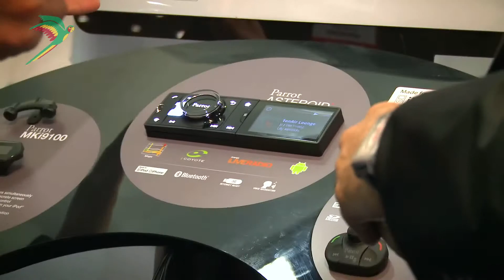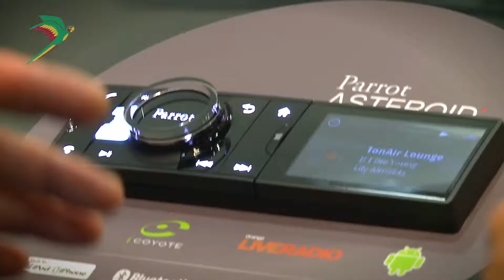Parrot - Virtual Expo 2012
View the Parrot trade stand at the Mobile Electronics News Expo 2012 with the Ifitstuff Virtual Expo tour